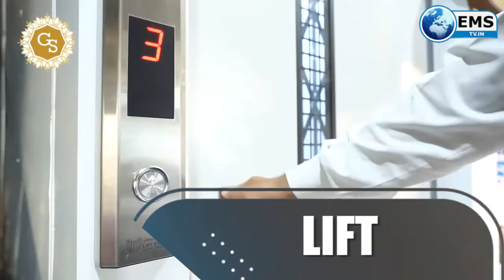International News | पहला महिला कैफे शुरू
अमेरिकी अंतरिक्ष एजेंसी नासा ने रविवार शाम साढ़े सात बजे (भारतीय समय के मुताबिक सोमवार सुबह 6 बजे) 4 एस्ट्रोनॉट इंटरनेशनल स्पेस स्टेशन भेजे। यह मिशन स्पेसएक्स के क्रू ड्रैगन स्पेसक्राफ्ट के जरिए पूरा किया जाएगा। क्रू ड्रैगन की यह पहली ऑपरेशनल उड़ान है। स्पेस स्टेशन जाने वाले अमेरिकी अंतरिक्ष यात्री माइकल हॉपकिंस, विक्टर ग्लोवर और शैनन वॉकर हैं। उनके साथ जापान के सोइची नोगुची फ्लोरिडा के कैनेडी स्पेस सेंटर से रवाना हुए। ये सभी स्पेस स्टेशन में दो रूसी और एक अमेरिकी एस्ट्रोनॉट को जॉइन करेंगे और वहां 6 महीने तक रहेंगे।

अमेरिका की वाइस प्रेसिडेंट इलेक्ट कमला हैरिस के पति डग एमहाफ पत्नी की मदद के लिए नौकरी छोडने जा रहे हैं। उन्हें अमेरिकी मीडिया में सेकंड जेंटलमैन कहा जा रहा है। एमहाफ यहूदी मूल के हैं और पेशे से वकील हैं। हालांकि, अगस्त में जब कमला को वाइस प्रेसिडेंट कैंडिडेट घोषित किया गया था, उसके कुछ दिन बाद ही डग ने छुट्टी ली थी। कैम्पेन के दौरान भी वे काफी एक्टिव नजर आए। हाल ही में डेमोक्रेट पार्टी ने जब चुनाव जीता तो बाइडेन और कमला हैरिस के साथ एमहाफ भी नजर आए थे। 20 जनवरी को जो बाइडेन राष्ट्रपति बनेंगे और हैरिस उपराष्ट्रपति।

इस्लामिक देश यमन में पहला महिला कैफे शुरू हुआ है। यहां सिर्फ महिलाएं ही आ सकेंगी और फुर्सत के पल बिता सकेंगी। इसे खोलने वाली उम फेराज बताती हैं कि वह अपने काम के जरिए महिलाओं के लिए बिजनेस के मायने बदलना चाहती हैं। वह कहती हैं- महिलाओं के लिए यमन में कोई ऐसी जगह नहीं है, जहां वे आराम से बैठकर अपना वक्त बिता सकें। मैंने यह कैफे यमन के रूढि़वादी लोगों के खिलाफ जाकर शुरू किया है। यहां के कुछ लोग मेरे इस काम से बिल्कुल खुश नहीं हैं। उन्हें ये अजीब लगता है। मैं यह भी जानती हूं कि हर नए काम को लेकर लोगों की अलग-अलग राय होती है।

दुनिया भर में कोरोना वायरस का प्रकोप जारी है। यूरोपीय देशों में कोरोना की दूसरी लहर चल रही है, जिसके चलते वहां दोबारा लॉकडाउन लगाया जा रहा है। इस बीच, एक वैक्सीन निर्माता ने रविवार को कहा कि अगर सबकुछ ठीक रहा, तो फाइजर और बायोएनटेक द्वारा विकसित कोविड-19 वैक्सीन इस साल के अंत या फिर अगले साल की शुरुआत में इस्तेमाल के लिए तैयारी हो जाएगी। अग्रणी दवा कंपनी फाइजर और बायोएनटेक द्वारा विकसित किए जा रहे नए कोविड टीके को सब कुछ ठीक होने पर इस साल के अंत में या अगले साल की शुरुआत में उपलब्ध कराना शुरू कर दिया जायेगा। इसके निर्माताओं में से एक ने रविवार को यह जानकारी दी।

आठ साल की लंबी बातचीत और विचार विमर्श के बाद चीन समेत आसियान के सदस्य देशों ने रविवार को दुनिया के सबसे बड़े मुक्त व्यापार समझौते पर हस्ताक्षर कर दिए। एशिया में कई देशों को उम्मीद है कि इस समझौते से कोरोना महामारी की मार से तेजी से उबरने में मदद मिलेगी।   क्षेत्रीय समग्र आर्थिक भागीदारी (आरसीईपी) पर दक्षिणपूर्व एशियाई देशों के संगठन (आसियान) के वार्षिक शिखर सम्मेलन के इतर वर्चुअल तरीके से हस्ताक्षर किए गए। आसियान के 10 देशों के अलावा चीन, ऑस्ट्रेलिया, न्यूजीलैंड, जापान और दक्षिण कोरिया शामिल हैं।

वित्तीय संकट में घिरा पाकिस्तान अब चीन से कर्ज लेने की तैयारी कर रहा है। पाकिस्तान ने चीन-पाक आर्थिक गलियारे (सीपीईसी) के मेनलाइन-1 प्रोजेक्ट के पैकेज-1 के निर्माण के लिए चीन से 2.7 अरब डॉलर का कर्ज मांगने का फैसला किया है। यह कर्ज ऐसे वक्त पर मांगा जा रहा है कि जब पाकिस्तानी अर्थव्यवस्था दिवालिया होने के कगार पर है और महामारी ने हालात और भी गंभीर बना दिए हैं। मेनलाइन-1 परियोजना पर वित्तपोषण समिति की छठी बैठक में फैसला किया गया कि चीन से शुरुआती तौर पर पाकिस्तान 6.1 अरब डॉलर की चीनी फंडिंग में से सिर्फ 2.73 अरब डॉलर के कर्ज को स्वीकृति देने का अनुरोध करेगा।

अमेरिका के राष्ट्रपति डोनाल्ड ट्रंप पहली बार रविवार को बेमन से अपने डेमोक्रेटिक प्रतिद्वंद्वी जो बाइडन की जीत की बात कबूल करते दिखे, लेकिन उन्होंने संकेत दिया कि वह झुकेंगे नहीं और चुनाव परिणाम में गड़बडियों को चुनौती देने की कोशिश जारी रखेंगे। राष्ट्रपति की यह घोषणा ऐसे समय में सामने आई है जब वह और उनका प्रशासन लगातार बिना सबूत के डेमोक्रेटों पर चुनावी गड़बड़ी का आरोप लगा रहा है। ट्रंप ने ट्वीट किया, वह (बाइडन) जीत गए क्योंकि चुनाव में धांधली हुई। किसी पर्यवेक्षक को अनुमति नहीं दी गई। एक धुर वामपंथी निजी स्वामित्व वाली कंपनी डोमिनियन को मतों को सारिणीबद्ध करने का काम दिया गया जिसकी साख खराब है और घटिया उपकरणों से यह काम किया गया जो टेक्सास चुनाव (जिसमें मैं बहुत मतों से जीता) के लिए भी सही साबित नहीं हुए थे।